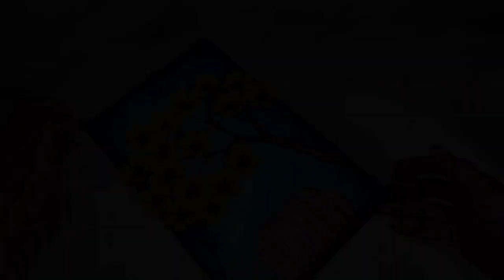Best paper craft for home decor | Unique Tree wall hanging craft | Diy Paper flower wall decoration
Hello

Cardboard craft

Trimakasih
Peace ^^